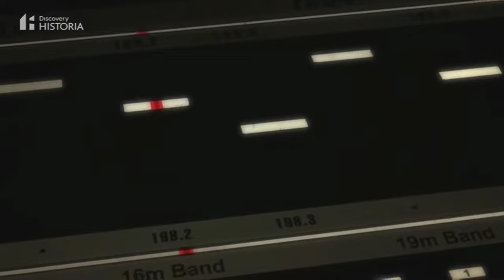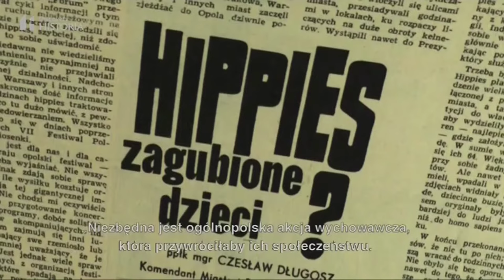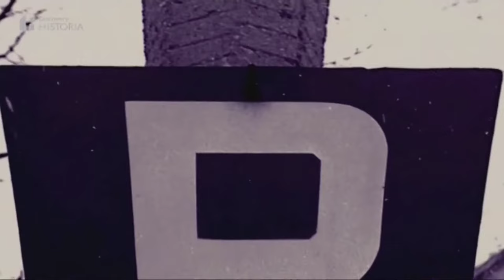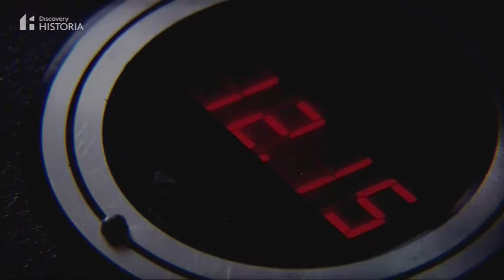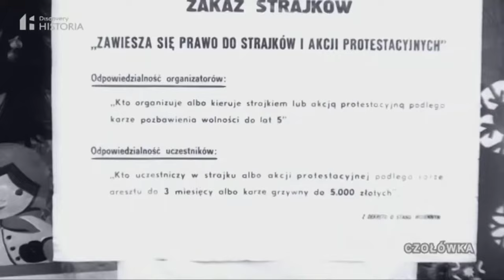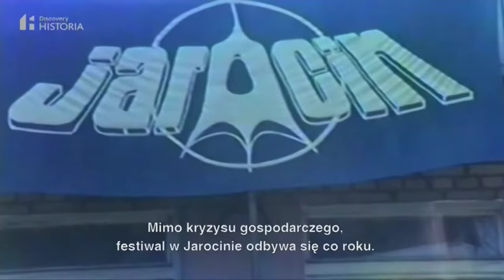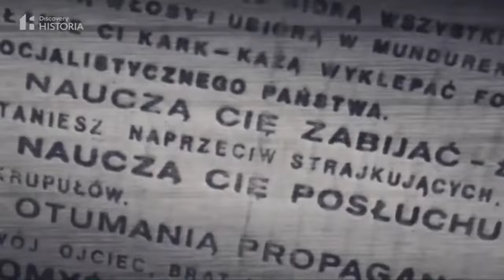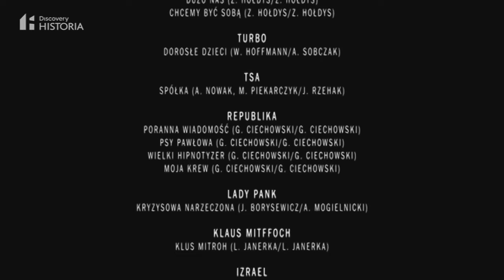Beats Of Freedom - Zew Wolności. Dokument (2010)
„Beats of Freedom – Zew wolności” to porywający film o narodzinach rocka w Polsce. Barwne wspomnienia kultowych muzyków i ich zaskakujące zwierzenia sprawiają, że film ten na długo zapada w pamięć. Daj się porwać ostremu brzmieniu i fascynującym, nieocenzurowanym historiom. Otwórz oczy i posłuchaj, jak polski rock tworzył historię. W czasach, gdy życie w Polsce kontrolował reżim, muzyka stała się fenomenem o kolosalnej sile rażenia. „Żelazna kurtyna” nie była w stanie zatrzymać rocka, a młodzi ludzie, dzięki tej muzyce, odnaleźli swoją przestrzeń wolności. Polski rock od początku stał w kontrze do zastanej rzeczywistości. Piosenki kruszyły stereotypy i tworzyły więzi między ludźmi. Swoistą enklawą wolności stał się festiwal w Jarocinie, barwnie pokazany w filmie dzięki niepublikowanym dotąd materiałom archiwalnym.

W filmie występują m.in.: Marek Niedźwiecki, Krzysztof Skiba, Jurek Owsiak, Kazik Staszewski (Kult), Muniek Staszczyk (T.Love), Kora Jackowska (Maanam), Tomek Lipiński (Tilt i Brygada Kryzys), Krzysztof Grabowski (Dezerter).